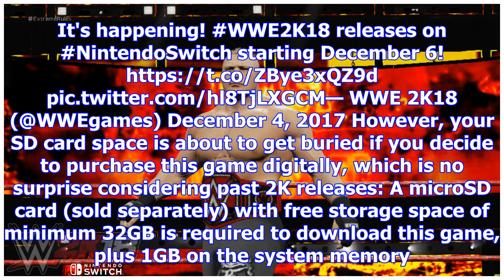Wwe 2k18 on switch will 'start' releasing december 6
This game is gonna run wild on your SD card space brother!No, this isn't a rib, WWE 2K18 is finally ...